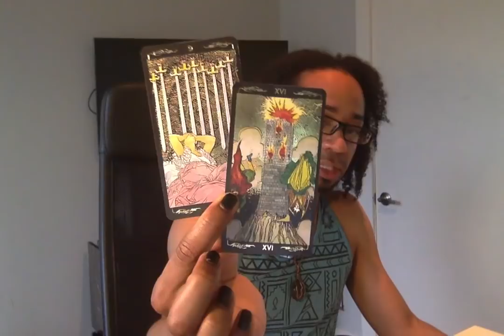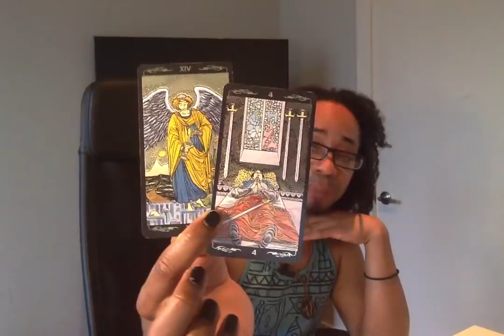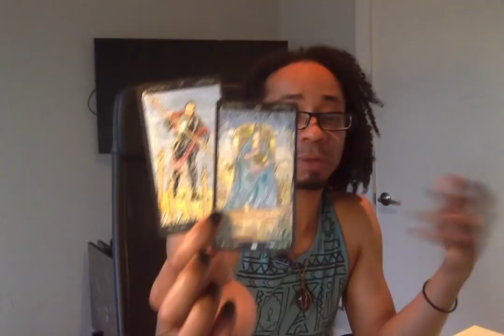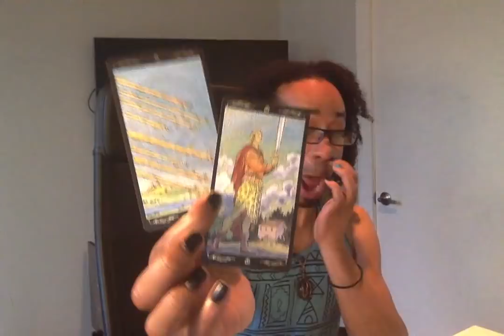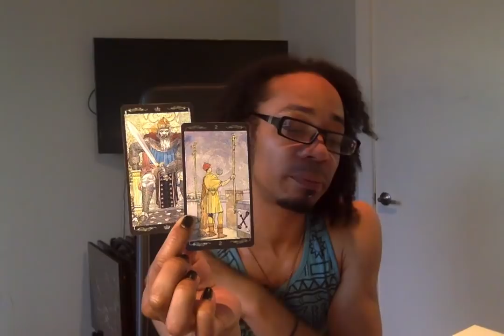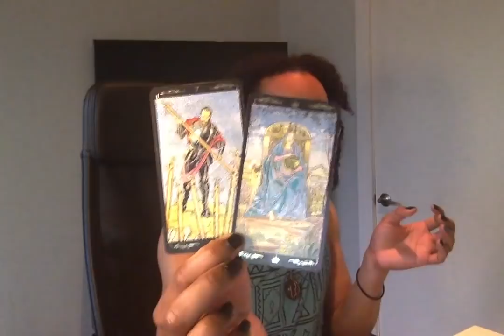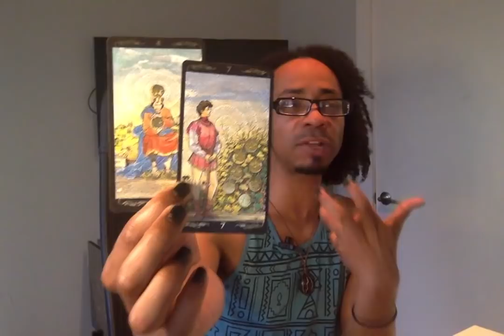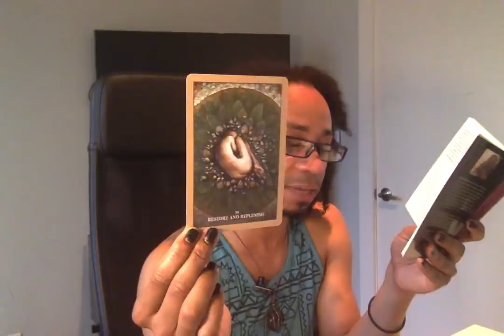Cancer - * The Big Shift * - June 2019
LIVE READINGS:
30 min - $65
60 min - $130

Available oracle decks:
~Crystal Mandala